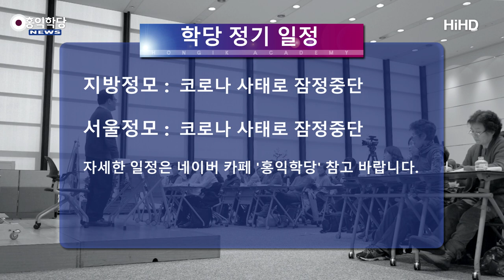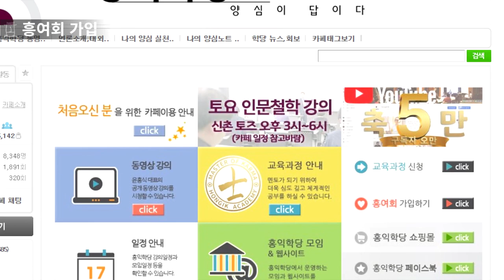[홍익학당 뉴스] 2020년 3월 일정 및 뉴스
코로나19 사태로 수련모임을 잠정 중단합니다(온라인으로 대체)

온라인 수련 & 즉문즉설
일요일 오후 2시 ~ 5시
수요일 오후 2시 ~ 5시

온라인 즉문즉설
목요일 저녁 7시 ~ 9시

[문의] *통화가능 시간-수,목:am10~pm8/토,일:am10~pm6(수련상담은 정사 멘토만 가능합니다)

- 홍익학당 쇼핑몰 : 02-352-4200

- 호연지기(정사正士) : 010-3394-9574

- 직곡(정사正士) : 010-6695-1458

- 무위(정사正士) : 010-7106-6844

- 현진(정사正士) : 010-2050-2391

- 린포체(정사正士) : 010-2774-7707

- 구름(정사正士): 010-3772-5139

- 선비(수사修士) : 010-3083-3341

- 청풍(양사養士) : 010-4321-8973